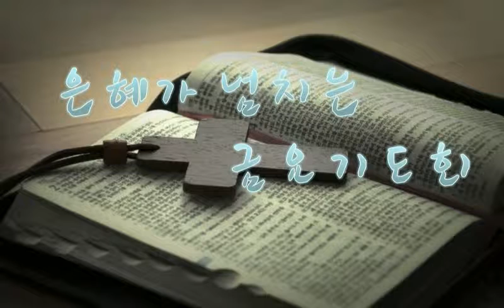[2014.08.08] 아현교회 금요기도회 설교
제목: 우리를 살리는 기도
본문: 시편 34:1-10
설교자: 조승범 목사